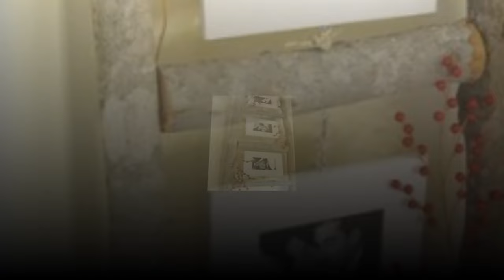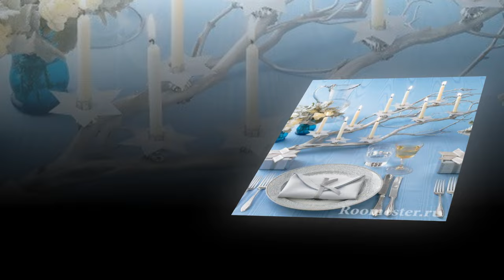40+ Amazing DIY Tree Branches Idea Projects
There are creative tree branches decoration ideas to bring rustic touch and eco-friendly details to your home. Twigs and branches are natural, easy to find and easy to craft with.
Find out how to use branches creatively to decorate.